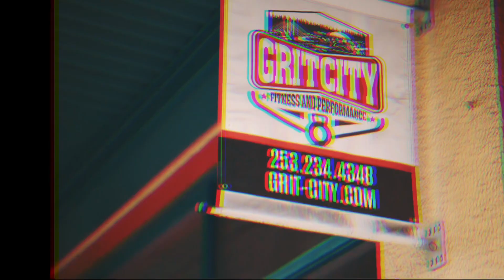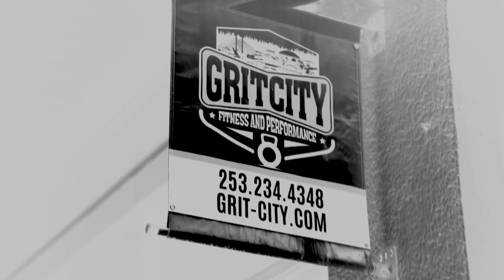Join grit city fitness and performance